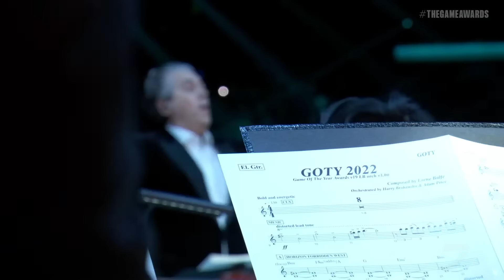The Game Awards 2022 orchestra best games medley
You go, Xenoblade 3 flute man!